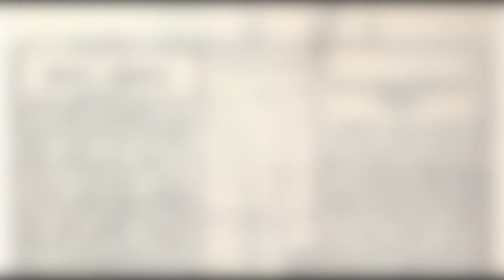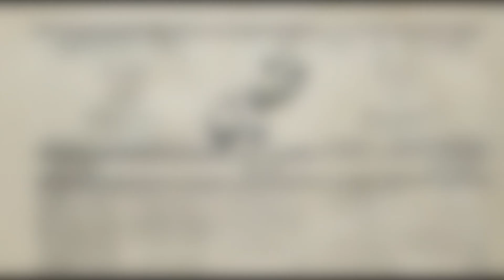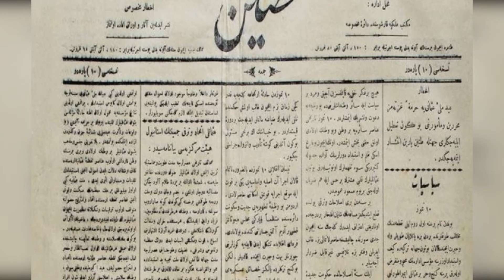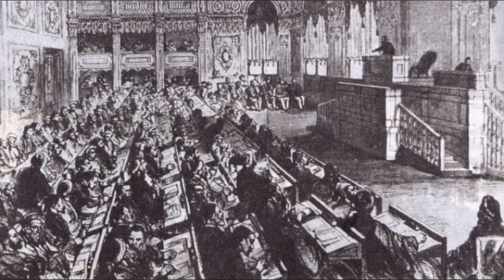Osmanlı Tarihinde İlkler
Osmanlı Devleti tarihinde fark yaratan, devlete yön veren ilginç ilkler bulunmaktadır. İlk borç, ilk banka, ilk nüfus sayımı, ilk piyanist padişah ... Daha fazla meraklandırmadan davet edelim. İşte, Osmanlı'da İlkler...
1- İlk Borç
Osmanlı Devleti ilk borcunu Kırım Savaşı sırasında İngiltere'den almıştır.
2- İlk Deniz Aşırı Seferi
Osmanlı tarihindeki ilk deniz aşırı sefer Suğdak Deniz Seferidir.
3- Toprak Kaybı Yaşattıran İlk Antlaşma
Osmanlı Devleti'nin toprak kaybettiği ilk antlaşma Karlofça Antlaşması'dır.
4- İlk Banka
İlk Osmanlı Bankası olan Bank-ı Der Saadet, 1847 yılında İstanbul'da Galata bankerlerince kurulmuştur.
5- İlk Ciddi İsyan
Osmanlı Devleti'nde çıkan ilk ciddi isyan Şeyh Bedrettin isyanıdır.
6- İlk Gazete
İlk gazete İkinci Mahmud döneminde ve 1 Kasım 1831 Salı günü yayınlanan Takvim-i Vakayi’dir.
7- Afrika’da Kaybedilen İlk Toprak Parçası
Osmanlı Devleti’nin Afrika’da kaybettiği ilk toprak parçası Cezayir’dir.
8- İlk Nüfus Sayımı
Osmanlı Devleti’nde ilk nüfus sayımı II. Mahmut zamanında yapılmıştır. Bu sayımın birinci nedeni Asakir-i Mansure-i Muhammediye adında kurduğu yeni orduya kaç asker alınacağının belirlenmesi, İkinci nedeni ise halktan alınacak vergilerin hesaplanmasıydı.
9- İlk Anayasa
Osmanlı tarihindeki ilk anayasa 1876'daki I. Meşrutiyet Anayasasıdır.
10- İlk Piyanist Padişah
Osmanlı devletinde piyanist olan ilk ve tek padişah V. Murattır.